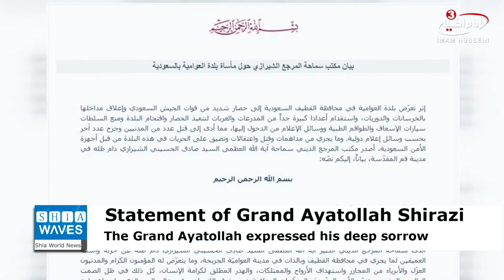Office of Grand Ayatollah Shirazi releases statement on Awamiyah tragedy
The head office of Grand Ayatollah Sayyed Sadiq al-Husseini al-Shirazi, may Allah prolong his life, in the holy city of Qom, issued a statement on the tragic situation in the Saudi town of Awamiyah.
The statement, of which ShiaWaves Agency obtained a copy, states:

In the name of Allah, the Most Merciful, Most Compassionate
 Praise be to Allah, Lord of the Worlds, and may Allah bless Muhammad and his pure progeny, and may His curse be upon on all their enemies until the Day of Judgment.
The Grand Ayatollah Sadiq al-Husseini al-Shiraziexpresses his deep sadness on the events occurring in Qatif province, particularly in the wounded city of Awamiyah, from the killing and targeting suffered by the faithful and unarmed citizens and the absolute loss of human dignity, all amid international silence. On the other hand, we see today's world paying close attention to the rights of animals and plants, and international demands for care and kindness to all other beings and assets.
His Eminence expressed his deep concern over what more could happen to this land after continuous invasions with weapons and heavy equipment, citing the Almighty saying: "And when he goes away, he strives throughout the land to cause corruption therein and destroy crops and animals. And Allah does not like corruption.” (2:205)
The Grand Ayatollah called for a complete and immediate cessation of all such excesses, injustices and practices, the return of all displaced persons, and the compensation of all victims.
At the end of his speech, his Eminence prayed to God Almighty to hasten the reappearance of Imam Mahdi, to release all believers, oppressed and persecuted everywhere, and to protect the Islamic countries and Muslims from all evil and affliction.